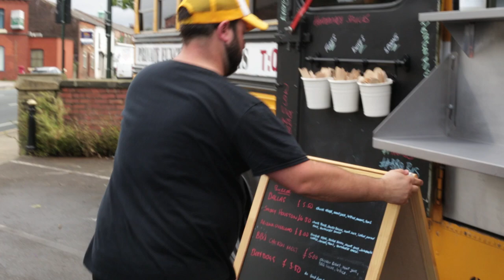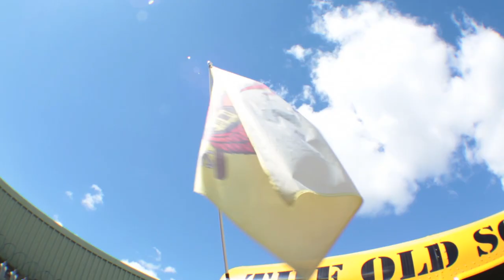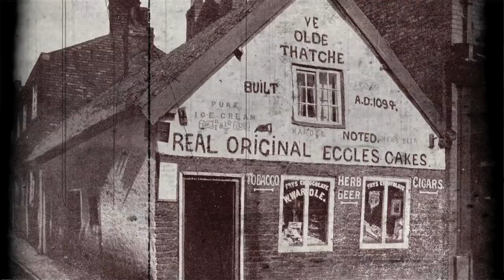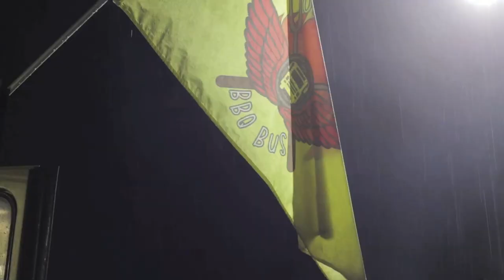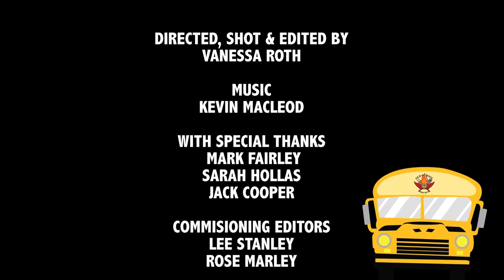The Old School BBQ Bus - [FRAMED]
See inside 'The Old School BBQ Bus' and meet the man behind the legendary Eccles Cake Burger in this new short film, only on [FRAMED]

Created by filmmaker Vanessa Roth @NESSAROfilms